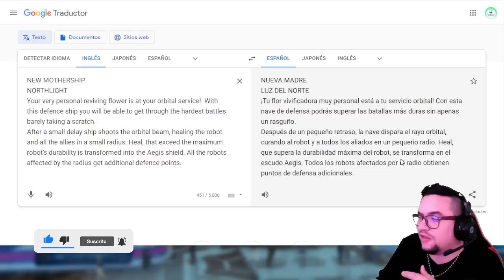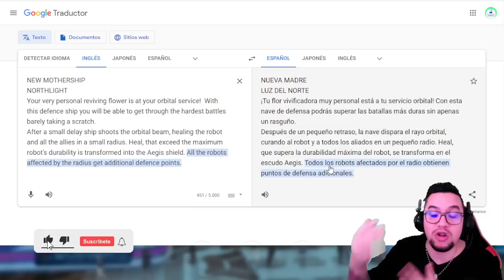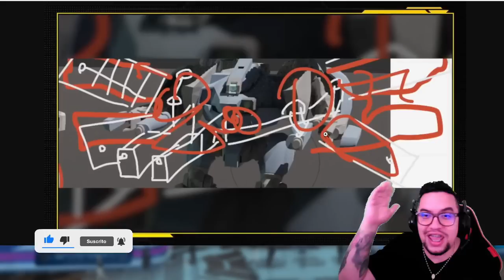Filtraciones: NUEVO ROBOT (Seraphim) | War Robots WR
░░░░░░░░░ CONTACTO  ░░░░░░░░░
░░░░░░░░░ DONACIONES  ░░░░░░░░░
░░░░░░░░░ CONTACTO  ░░░░░░░░░
░░░░░░░░░ SPECS  ░░░░░░░░░
▶RAM: 8 GB
▶PROCESADOR: Qualcomm SnapDragon 720G Octacore
▶GPU RENDERER: Adreno (TM) 720